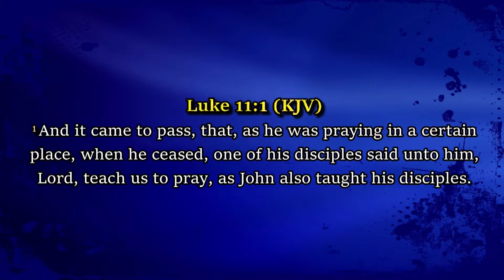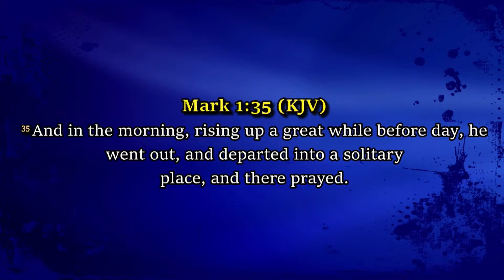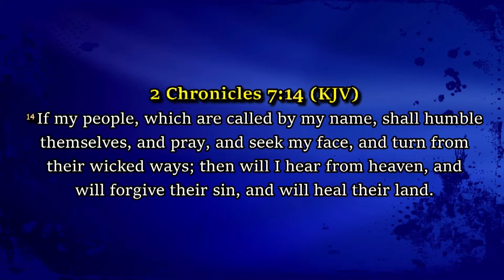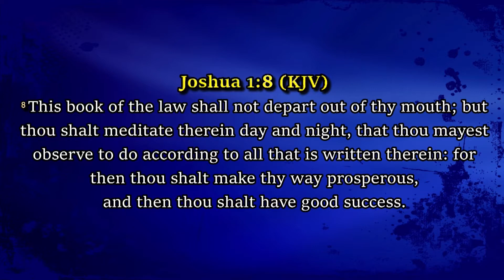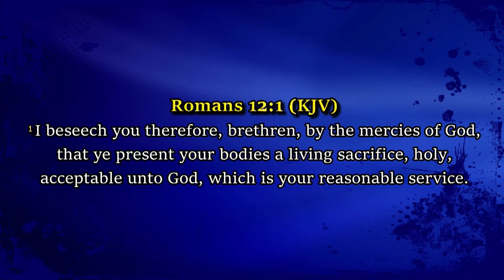LEARNING HOW TO PRAY. Presented by AFTV-HOUSTON. Hosted Minister B.J. Franklin